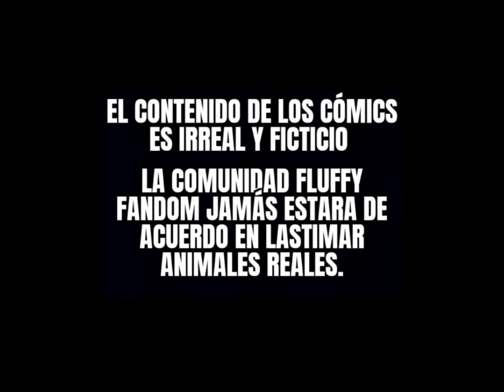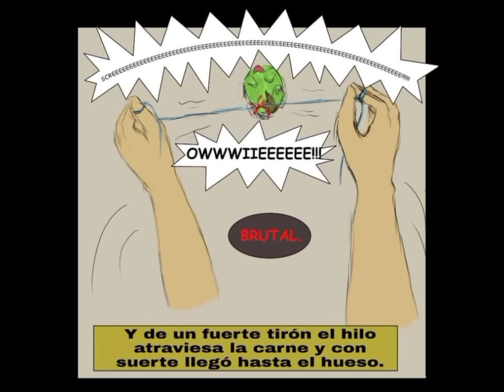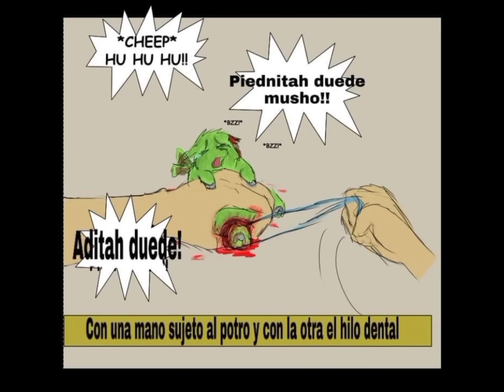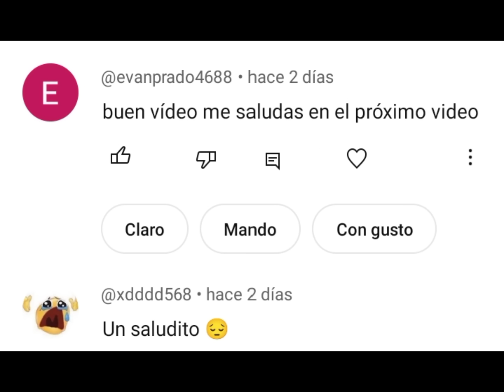Potro en lata pt2 (Fluffy pony ∆BBU§€)